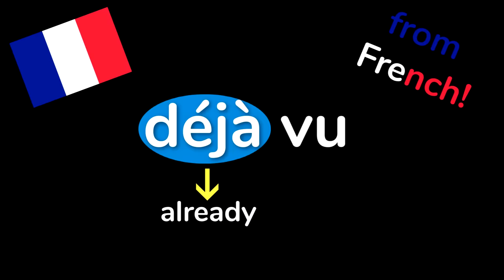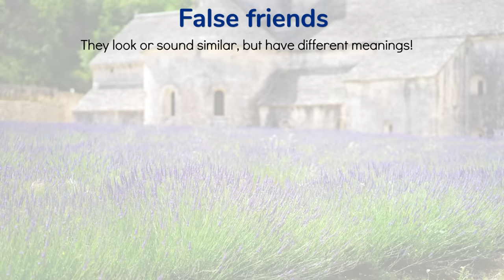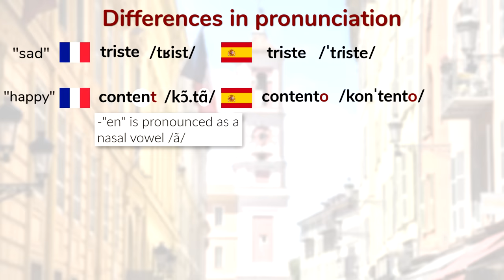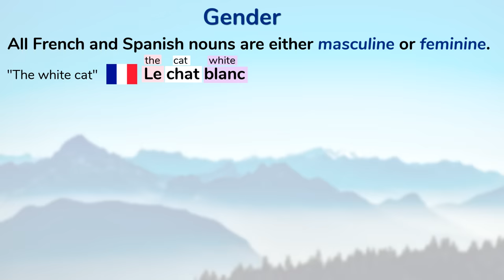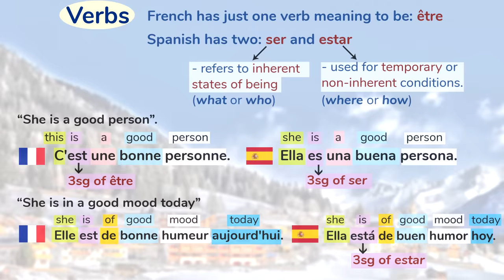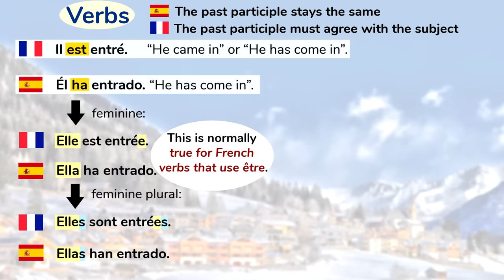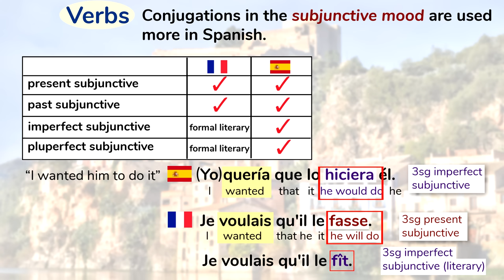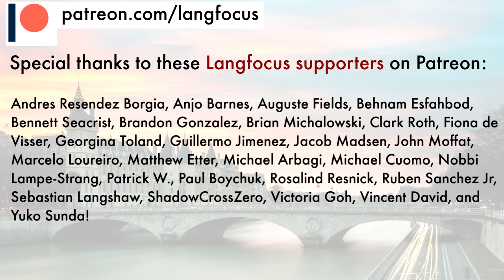Spanish vs French (How Similar Are They?!)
In this video I compare two major global languages: Spanish and French! How similar are they? How different are they? ** Learn French with FrenchPod101

(Full disclosure: if you sign up for a premium account, Langfocus receives a small referral fee. But the free account is great too!)

Special thanks to Edu Tudela for his Spanish audio samples, and Lùthais MacGriogair for his French audio samples.